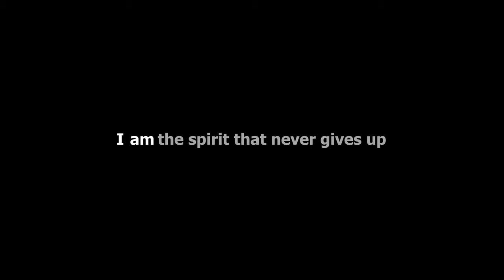Exide Life Insurance - Bharosa Kud Par - Ft. Neeraj Kabi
Agency: Goddess
Produced by Cellar Door Productions